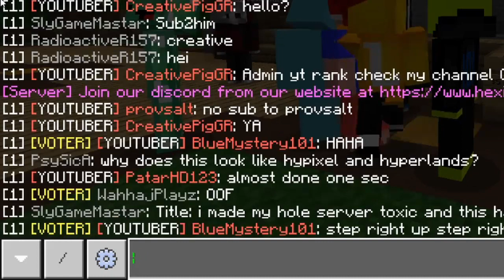I TRIED TO TROLL PATARHD WHILE HE WAS RECORDING A SERVER REVIEW...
Hey guy BlueMystery here, back with another minecraft pocket edition gaming video!  And today I tried to troll patarhd while he was doing a server review (obviously the owner didnt let me go psyco mode on him but I tried).

  Sub to these cool people!

  Title: I TRIED TO TROLL PATARHD WHILE HE WAS RECORDING A SERVER REVIEW...